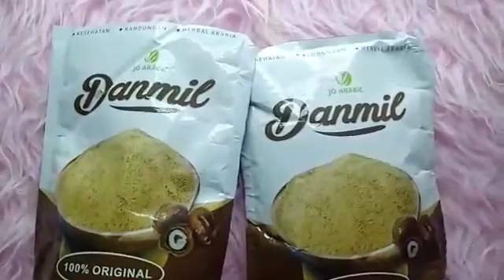2 April 2019